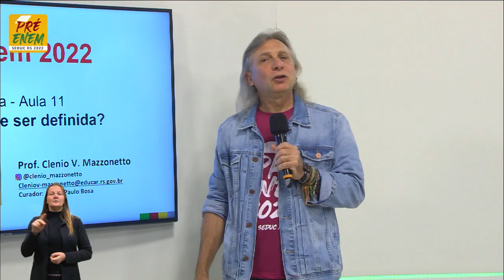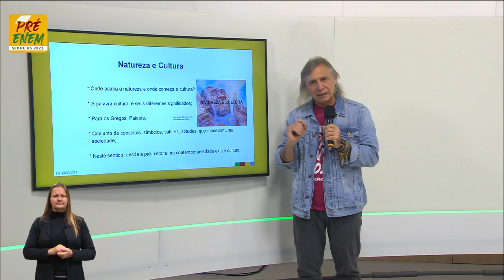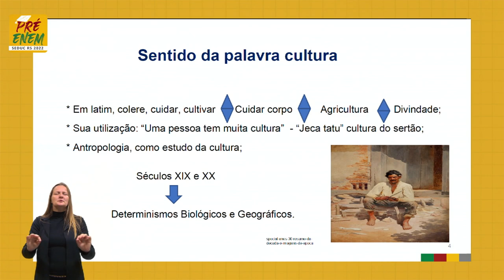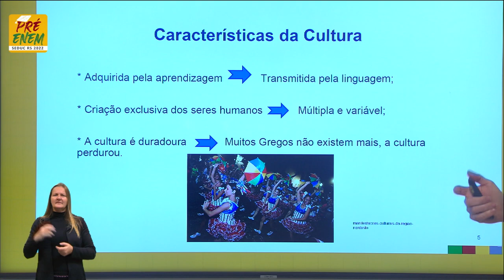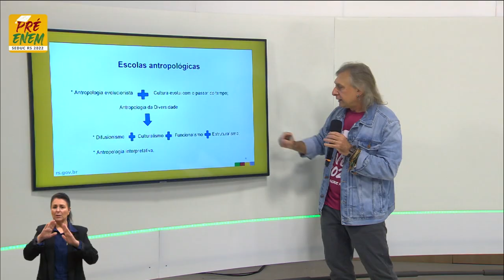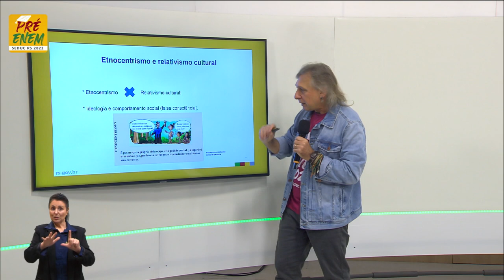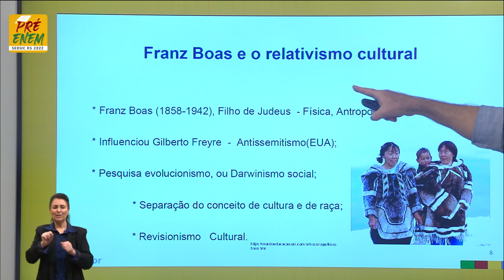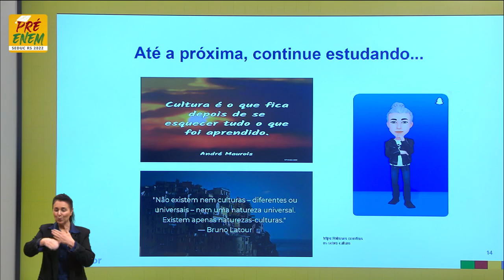Pré-Enem 2022 - Sociologia - Aula 11 - A cultura pode ser definida? - 01/07/2022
O QUE VOCÊ ENCONTRA NESSE VÍDEO:

Aula de Sociologia com o Profº Clenio Mazzonetto sobre o tema "A cultura pode ser definida?". 🤓